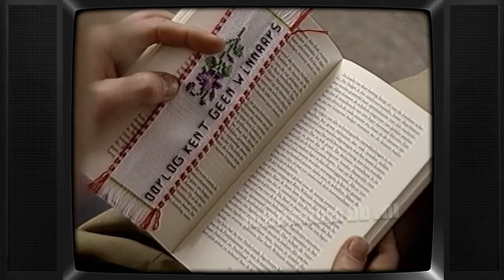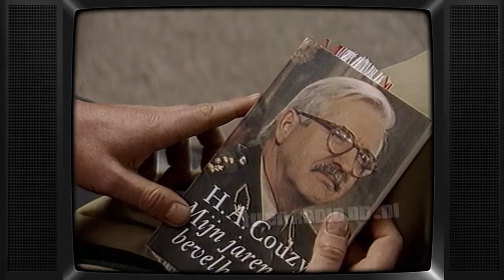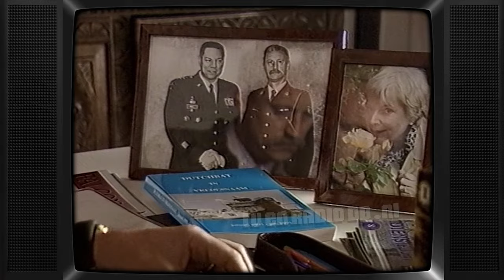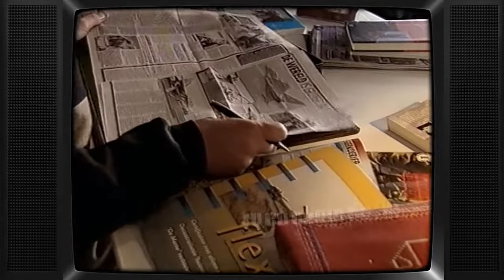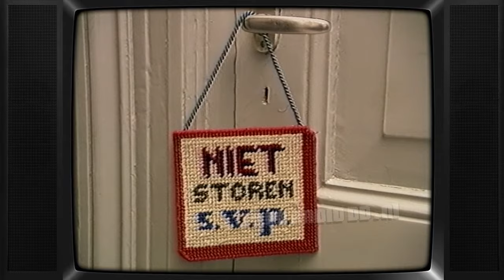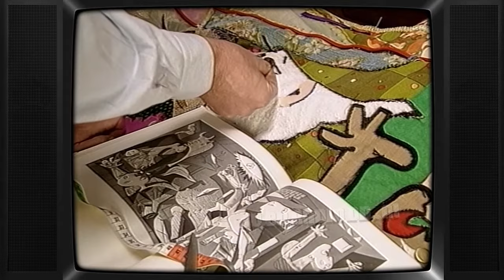TV: 30 Minuten (19970105) | Satire | Arjan Ederveen | VPRO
Uitgezonden op 5 januari 1997 door de VPRO.

Met dank aan Ollivier voor het beschikbaar stellen van deze videoband.